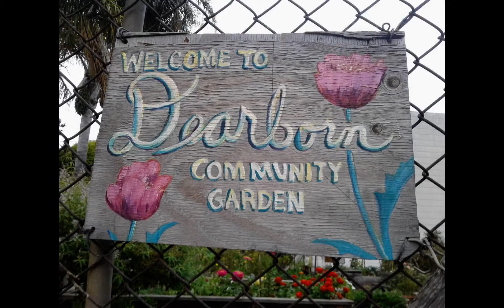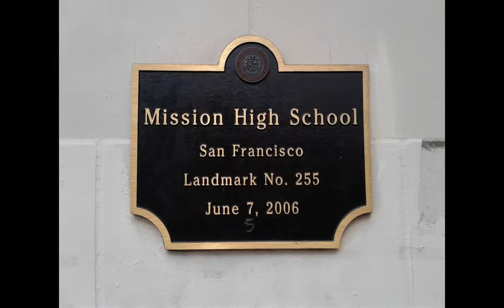San Francisco's Mission District Murals and Victorians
Format: Photo slideshow
Video length: 4 minutes
Real-time length: 3.5 hours